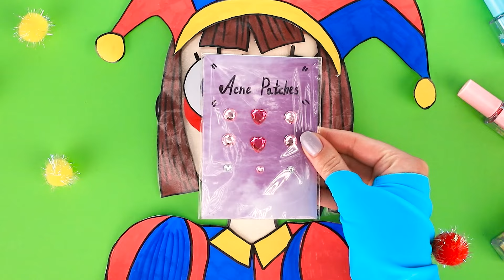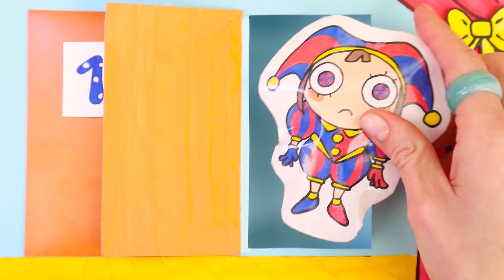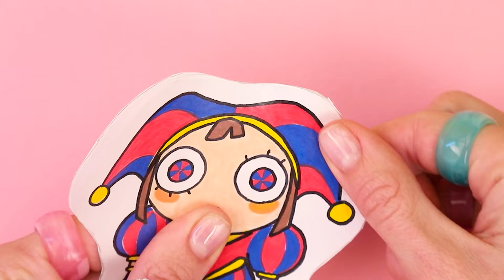The Amazing Digital Circus Paper Craft / Compilation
Welcome to the amazing digital circus made of paper! In this compilation, you'll see the most thrilling acts and tricks crafted from paper. Get ready for a show that will dazzle your eyes! 🎪🎨🤹‍♂️